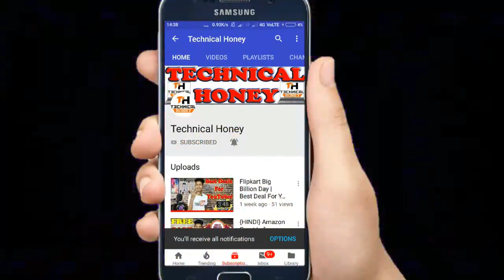{हिंदी} YouTube में आया एक नया Feature PIP Mode | YouTube New Feature 2019 PIP On YouTube All Users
1 Instagrem Follow:- Technicalhoney1
2 Instagrem Follow:- PatelDjMixingPoint